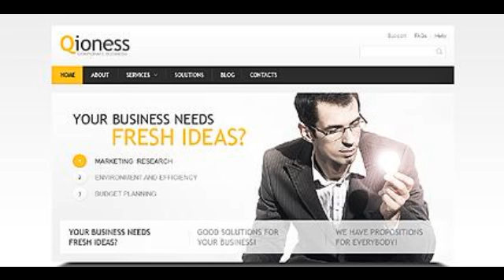Preview White Advertising Agency Joomla Template by Mercur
Template Name: White Advertising Agency Joomla Template by Mercury
     Author: Mercury
    Downloads: 10

   Joomla! Engine: 2.5.4

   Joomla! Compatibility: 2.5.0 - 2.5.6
      Software Required: Adobe Photoshop CS+;Adobe Dreamweaver 8+ (or any php-editor);For uncompressing a template Z...